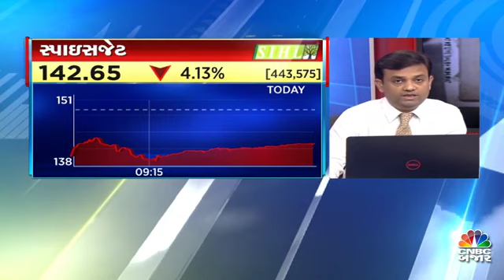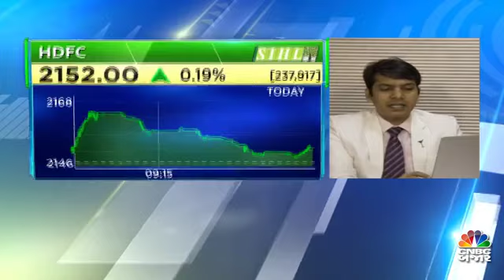આજનું માર્કેટ ઓપનિંગ